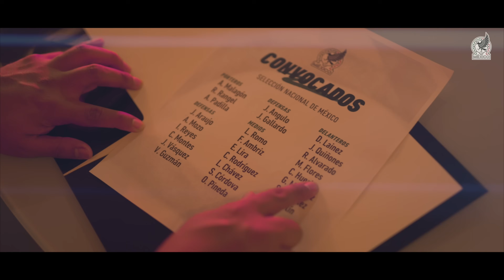LA CONVOCATORIA | Selección Mexicana Mayor Varonil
Nuestro querido Ángel Arévalo González 'Angelito', utilero que ha trabajado con nosotros por más de 25 años, ya está preparando el vestidor para nuestros convocados.

Estos son los elegidos por Javier Aguirre para los partidos ante Nueva Zelanda🇳🇿 y Canadá🇨🇦.